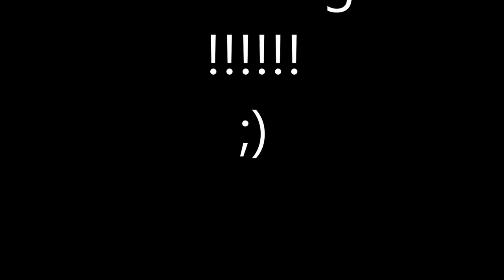INSANE FIFA 16 200K SQUADBUILDER FT. TOTS RAFFAEL, IF. GOTZE, and TOTS Al Shahrani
Sorry I didn't talk or explain anything in this video as I'm still trying to fix my mic to get it to work properly but still I hope you enjoy. :)